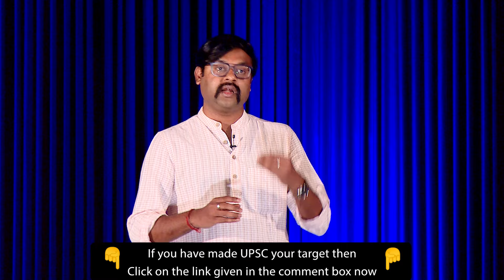UPSC தேர்வில் வெற்றி அடைய சிறந்த 💡 IDEA! | Vijayakarthikeyan | Josh Talks Tamil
Josh Family, if you are looking for a UPSC Foundation Course and want a Scholarship of up to 60% you can fill out this form

சவால்களை சந்திக்க தயாராகாவிட்டால் வாழ்க்கையில் சாதிக்க இயலாது. விடாமுயற்சியுடன் எந்த சவாலையும் மேற்கொண்டு வாழ்க்கையில் வெற்றி பெற இயலும்.

டாக்டர். விஜய கார்த்திகேயன் ஐஏஎஸ் அவர்கள் ஒரு மருத்துவராய் தனது பணியைத் தொடங்கி, இந்திய ஆட்சி பணி தேர்வில் தனது இரண்டாம் முயற்சியில் வெற்றி பெற்று, தற்போது கோயமுத்தூர் மாநகராட்சியின் ஆட்சியராய் பணியாற்றி வருகிறார். ஒரு எழுத்தாளராய் சில புத்தகங்கள் ஆங்கிலத்திலும், தமிழிலும் எழுதியுள்ளார். அவரது ஆங்கில புத்தகமான “Once upon an IAS Exam”, இந்திய ஆட்சி பணியில் பணிபுரிய முயற்சிக்கும் மாணவர்கள் மத்தியில் இந்திய அளவில் பெரும் வரவேற்பைப் பெற்றுள்ளது.

தனது வாழ்க்கை அனுபவத்தில் ஒவ்வொரு துறையிலும் தான் சந்தித்த சவால்கள், அதனை மேற்கொள்ள எடுத்த முயற்சிகள், ஒரு ஆட்சியராக கொண்டு வந்த மாற்றங்கள் ஆகியவற்றுடன் ஒவ்வொருவரும் முழு முயற்சியுடன் எவ்வளவு பெரிய கனவையும் நிறைவேற்றி சாதிக்க முடியும் என்று கூறுகிறார்.

இக்காணொளியில் விஜய கார்த்திகேயன் தான் எவ்வாறு இத்தகைய நிலைக்கு உயர்ந்தார் என்றும் அனைவரும் கனவு நிறைவேற முழு முயற்சியுடன் செயல்பட்டால் எவ்வாறு வெற்றி பெறலாம் என்பதைப் பற்றியும் கூறுகிறார்.

கதை சொல்லுதலிள்ள ஆற்றலால்  விளையாட்டு, நகைச்சுவை, மற்றும் கலை போன்ற பல்வேறு துறைகளிலிருந்தும் வெற்றியாளர்கள் தங்கள் வாழ்க்கை அனுபவங்களை பகிர்ந்துக்கொள்ளும்  ஒரு தளமாக ஜோஷ் டாக்ஸ் உள்ளது. ஒரு எளிய மாநாடாக  தொடங்கப்பட்ட இது தற்போது இந்தியாவின் 20 நகரங்களில் பயணம்செய்து,  300கும் மேற்பட்ட  கதைகளால் 15 மில்லியனுக்கும் அதிகமான  இளைஞர்களின் வாழ்வை தொட்ட இயக்கமாக இருந்து வருகிறது.  ஜோஷ் டாக்ஸ், ஆற்றல் பயன்படுத்தப்படாத திறமை வாய்ந்த இளைஞருக்கு சாதனைக் கதைகள் மூலம் வாழ்வின் சரியான திசையைக் காண்பிக்கிறது.

Dr. K. Vijayakarthikeyan is an Indian bureaucrat, civil servant and is currently working as Director, for Tamilnadu Institute of Urban Affairs, Coimbatore in the Tamil Nadu. He also served as the Commissioner & Special Officer, Coimbatore City Municipal Corporation, Assistant Collector (Trainee) at Erode and Sub Collector at Kovilpatti before his appointment as Director for Tamilnadu Institute of Urban Affairs Coimbatore City. He is also a doctor, and cartoonist, having been regarded as the youngest Commissioner of Coimbatore Municipal Corporation. He is engaged in training and motivating youngsters for appearing in civil service examinations. He is also a writer and has authored several books in Tamil & English. He has received several national awards for his work achievements. He has received the Dr. APJ Abdul Kalam Memorial Award for Innovation in Governance (Kiga) at an event held in New Delhi. He is also well known for his book, "Once Upon an IAS Exam".

His Life story is a good example of achieving bigger dreams by never giving up. He also shares his success story and the challenges he faced to achieve his dream. As a Doctor, Writer, Civil Bureaucrat he has brought in many changes and executed many creative plans for the welfare of the people. Every individual who aspires to achieve something great in life needs more effort, hard work and perseverance to make the dream come true and can also be a change maker in the society. However hard things are, Never Give Up on your dreams.

Watch one of the best Tamil motivational videos in Josh Talks Tamil, that would inspire many people in Tamil Nadu and also the Tamil people living around the world. Tamil movies and Tamil film industry have impacted and brought in Tamil motivation through many stories but this story of an Entrepreneur not just gives the answer to change your perspective on Utilizing every opportunity for better living but also learnings that anyone can follow to believe in you and your goals. This story will help you to plan on a simple way to begin the process of possibility within you and also will help to battle your impossibilities. This Tamil motivational speech will change your Life and not just intrudes with inspiration but also will make you start executing the plans that you have made to achieve both short-term and long-time changes that you expect for a better Life in the society.

Josh Talks collects and curates the most inspiring stories of India and provides a platform to showcase them. Speakers from diverse backgrounds are invited to share their stories, highlighting the challenges they overcame, on their journey to success and realizing their true calling.